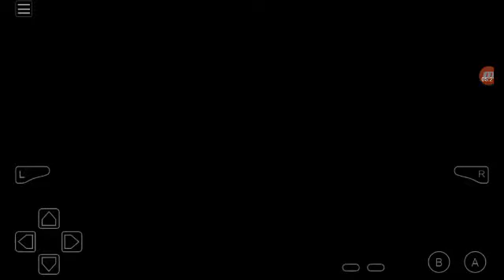Let's Play Pokemon Dark Violet #9 Route 4